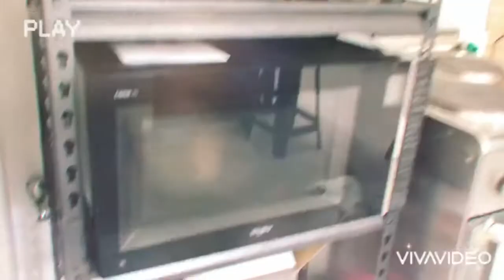Pico de Loro... Experience the Luxury of Silence. Stay with us at Jacana 214 B.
Our concept is to create a quiet, calm, brightly-lit open space. The two bedrooms do not have doors, just semi divisions, to allow free flow of people. This is to allow family members to be closer and be able to see each other even for just a day or two.

The whiteness of the wall is broken by colorful, well-crafted abstract and realist paintings that have been hung in every wall, giving the semblance of an art gallery, without overdoing it. Hoping guests will enjoy some quiet time looking at the paintings.

THE CONDO AND FACILITIES

Our condo building at PICO DE LORO (Jacana) is located 5-7 minutes walk to the beachfront (600 meters) and 2-3 minute walk to the Country Club Swimming pool (200 meters away).

This fully air conditioned apartment features 2 OPEN BEDROOMS, 1 bathroom, a flat-screen TV, a dining area, a fully equipped kitchen.  Our veranda offers an unobstructed view of the lagoon. We particularly enjoy having our early 7am breakfast and late afternoon coffee here.

Free parking. No smoking (inside the unit) and NO PETS allowed.

CONDO UTILITIES
BATHROOM has shampoo, soap, hot water, towels, hair dryer, tissue. We advise you to bring your own personal toiletries.

KITCHEN includes: microwave, oven toaster, water dispenser, 4-burner electric range with oven, bread toaster, rice cooker, french press coffee maker, and a large 2-door refrigerator.

BEDS: 1 king size bed, 2 bunk beds, 1 folding sofa bed good for two. Our 2 sofas are also good for sleeping in.

WIFI: FREE in Jacana, the Beach Club and the Country Club. It can slow down depending on the number of guests. So we advise you to just enjoy nature during your stay.

CLUB CONCERNS/ RULES/ FEES

COVID PRECAUTIONS: No need for covid testing to enter the condo. Please wear mask in crowded areas. Maintain 1 meter distance. No loud talking/shouting.

Transactions inside Pico de Loro are all through CREDIT CARDS. No cash will be accepted in the Country Club or the Beach Club.

BOOKING
BDO or BPI bank transfer

Pico Club Guest Fee March to July 2021 (subject to change)
Upon arrival, there is a one-time guest fee to be paid at the country club
* Adults: P1500
* Children (4-12): P800
* Below 3: Free
Additional P200/head (courtesy fee for the Club Member Endorser for 2 nights or more)